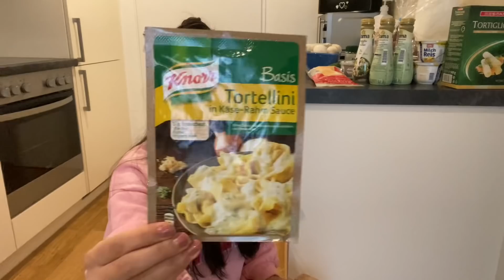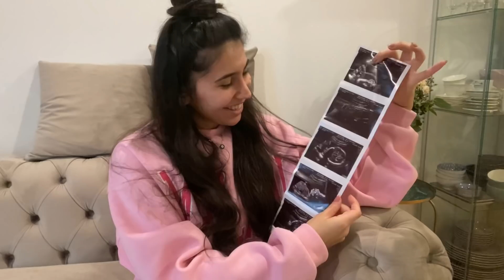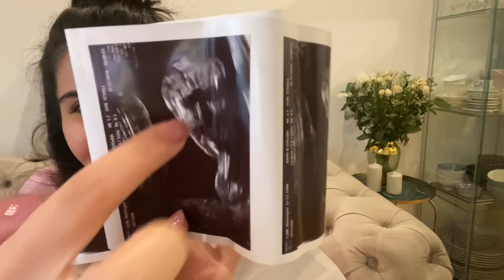BUKADARINADA PES😤TAŞINMA TELAŞI | GELEN PAKETLER📦MARKET ALIŞVERİŞİ✅AKŞAM YEMEĞİ - GÜNLÜK VLOG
Merhabalar yeni bir Videoya hoşgeldiniz iyi seyirler dilerim🙏🏻